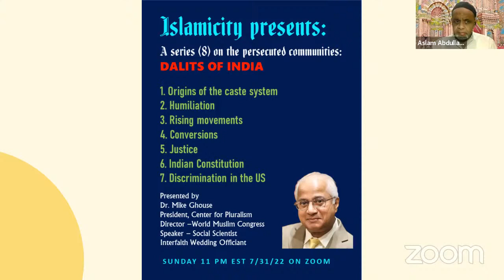Muharram Series Ep 2: Dehumanization of Dalits in India | Dr. Mike Ghouse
Webinar: Muharram a Time to Remember the Oppressed People of the World

The world's oppressed people always paid the price for their weakness, regardless of their faith and geography. So how does Islam motivate its followers to stand for the oppressed people? How did Prophet Muhammad prepare a community of believers always to be a witness to justice?

Ep 2: Dehumanization of Dalits in India
Speaker: Dr. Mike Ghouse

Dr. Mike Ghouse has a record of standing up against injustices of people of several traditions, from Atheists to Zoroastrians and everyone in between, including the LGBTQ and the Native American communities. Dr. Ghouse has taken an interest in the oppressed communities in general and the Dalits and Adivasis of India in particular. While he was one of the founding board members of Memnosyne Foundation, dedicated to the upliftment of Native American nations, he has developed relations with various American tribes as well as the Maya in Mexico.

Dr. Mike Ghouse is a social scientist, public speaker, thinker, author, newsmaker, and interfaith wedding officiant. He is deeply committed to Pluralism in religion, politics, societies, human rights, and religious freedom. He is the founder and president of the Center for Pluralism, Director at the World Muslim Congress, a think tank. He is committed to building cohesive societies and offers pluralistic solutions to issues of the day. His mission is to open people’s hearts and minds toward fellow humans.  TheGhouseDiary

Beautify yourselves, your house and office with IslamiCity Bazar items including Islamic jewelries, wall arts, Islamic calligraphy and more